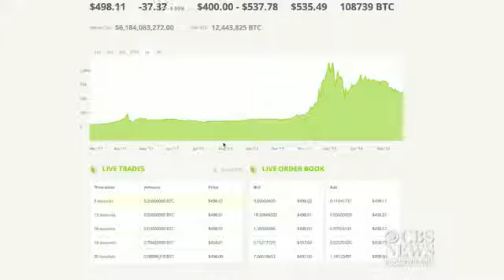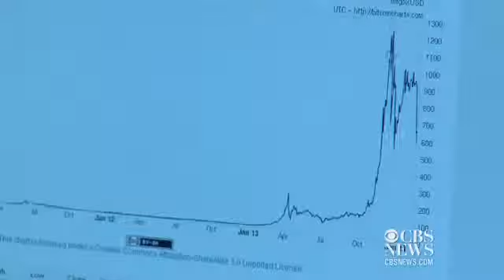Bitcoin: What it is and how it works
Three out of four Americans say they still don't fully understand the virtual currency known as Bitcoin. Alexis Christoforous takes a closer look.